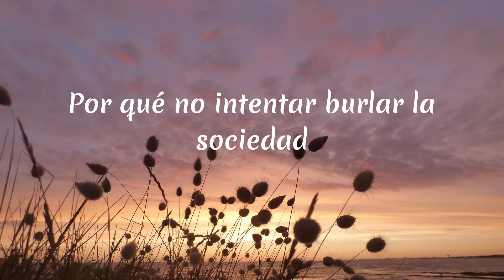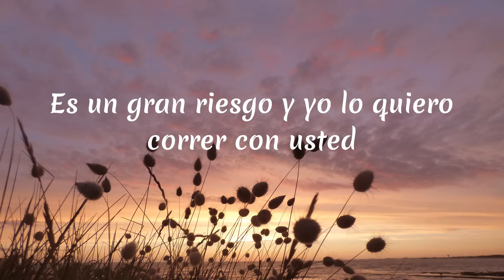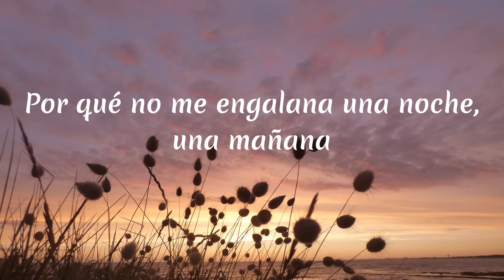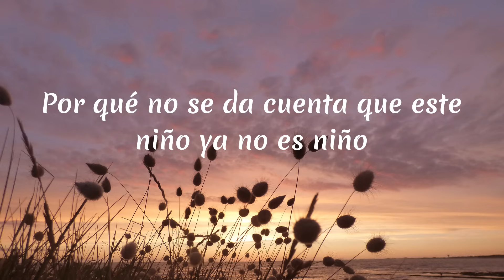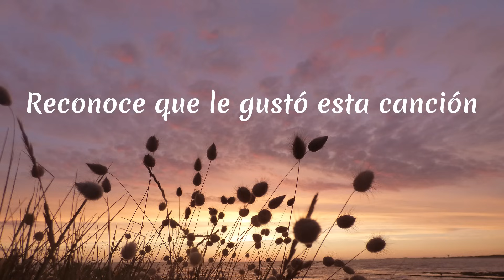Alfredo Olivas - Y Porque No (Letra)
Letra Y Porque No:

Y por qué no
Quitarnos esa duda de una vez
Por qué no intentar burlar la sociedad
Ir en contra de la ley
Que nos divide entre el respeto y el placer
Es un gran riesgo y yo lo quiero correr con usted
Tomar en cuenta mi proposición
No descartarla también por que no
Le da oportunidad a la pasión
Por qué no me programa una cita en una cama
Para cerrar el trato y así llevar a cabo
Estas ganas inmensas, este deseo de tenerla
Y es que se perfectamente lo que quiero y es a usted
Por qué no me engalana una noche, una mañana
Con su grata presencia y me alegra la existencia
Y porque de una buena vez
No se da cuenta que ya no soy Alfredito
Soy Alfredo, pero solo para usted
Por qué no me programa una cita en su cama
Y es que sé perfectamente
Que algo se trae entre piernas
Por qué no me sorprende con un cine esperado
Por qué no dejar de lado la diferencia de edades
Por qué no se da cuenta que este niño ya no es niño
Y si hablamos de cariño, el mío por usted ha cambiado
Reconoce que le gustó esta canción